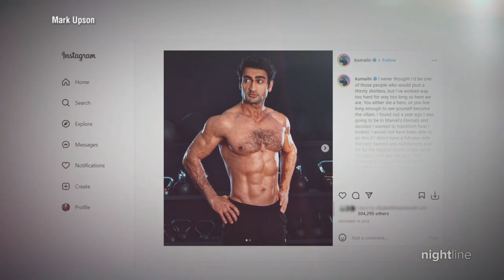Kumail Nanjiani stars as Chippendales founder in new Hulu drama | Nightline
ABC News’ Juju Chang talks to the actor about playing Steve Banerjee in the new miniseries “Welcome to Chippendales.”